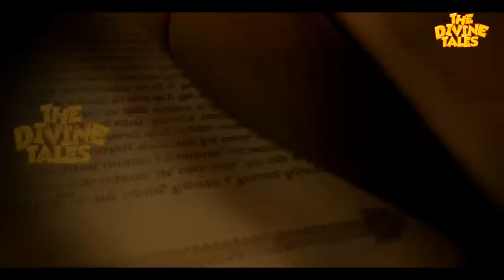भगवान् कृष्ण ने कैसे छोड़ी थी पृथ्वी? | How Lord Krishna left Earth?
धार्मिक ग्रंथों में वर्णित कथाओं के माध्यम से ही आज के युग में भी हमारे समाज में चरित्र का निर्माण होता है यही कारण है की हमारा चैनल THE DIVINE TALES आपकी  इस धार्मिक आवश्यकता को पूरा करने के साथ-साथ  रोज नई -नई शिक्षाप्रद एवं  अनसुनी पौराणिक कथाओं  की सामग्री वीडियो के माध्यम से प्रदान करता है